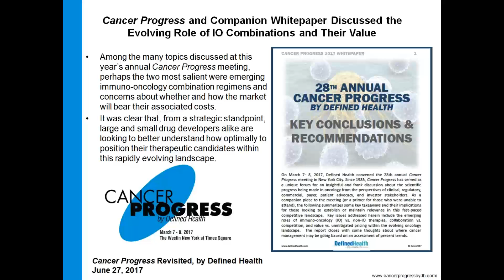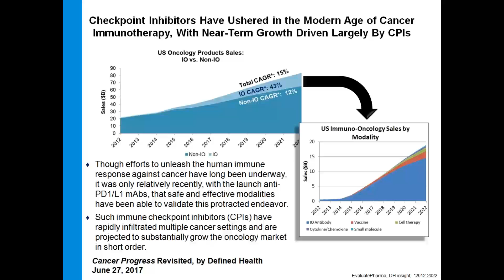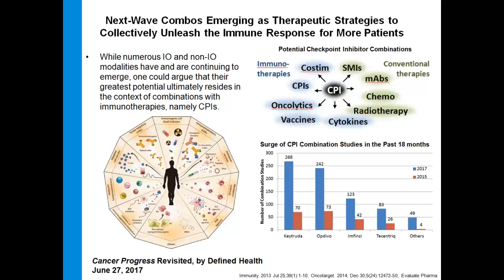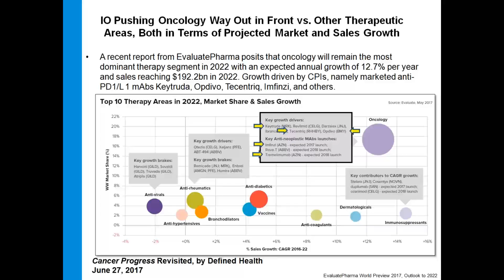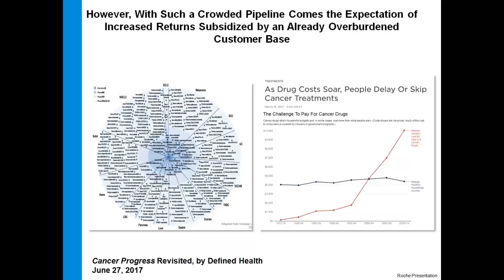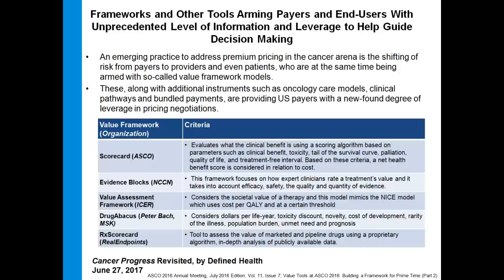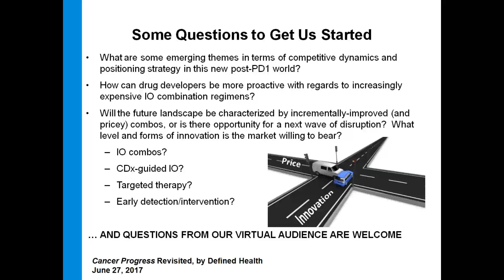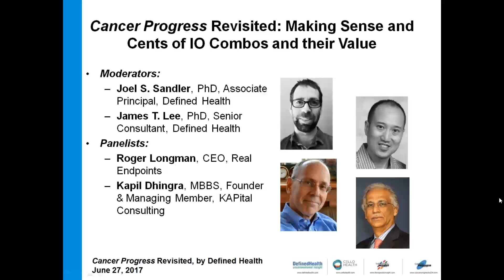Cancer Progress Revisited: Making Sense and Cents of IO Combos and their Value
On March 7-8th, 2017 Defined Health convened its 28th annual Cancer Progress meeting in New York City.  Each year this 2-day event features a unique cross-section of stakeholders (industry, investors, policymakers, nonprofits) in a series of provocative panels that collectively aim to identify and further elucidate many of the issues at the forefront of oncology therapeutics.

This webinar will revisit some of the key themes that arose throughout the conference and seem to be top of mind for many of us these days such as:

- Emerging IO modalities & combinations: Which candidates will have impact, and for whom?
- Perceived value: Who will pay for different regimens, and why?
- Strategic implications: How to carve out a successful positioning strategy within this context?

Moderators:
- Joel S. Sandler, PhD, Associate Principal, Defined Health
- James T. Lee, PhD, Senior Consultant, Defined Health

Panelists:
- Roger Longman, CEO, Real Endpoints
- Kapil Dhingra, MBBS, President, KAPital Consulting

About Cello Health BioConsulting:

Founded more than 25 years ago, Cello Health BioConsulting, previously Defined Health, is a leading biopharmaceutical business development strategy consulting firm whose clients include a mix of pharma, biotech, and specialty pharmaceutical companies. Cello Health BioConsulting's consultants hold advanced degrees in science, medicine and business, and have industry experience in business development, commercial evaluation, finance, licensing, drug discovery and R&D.